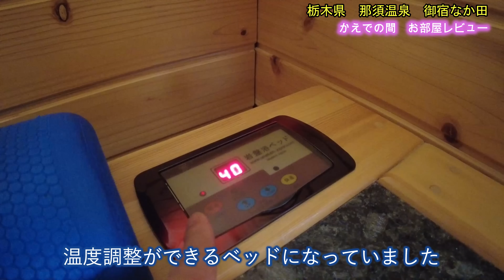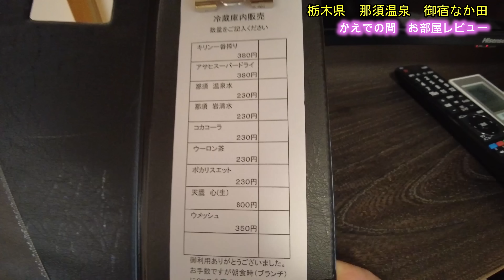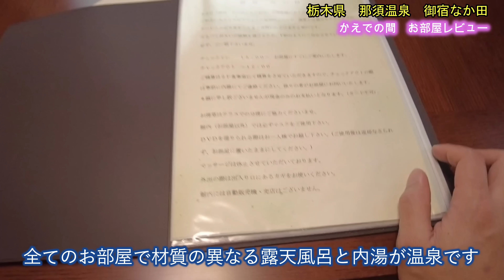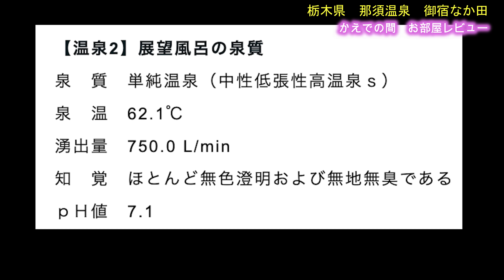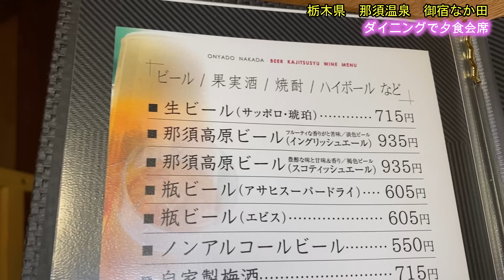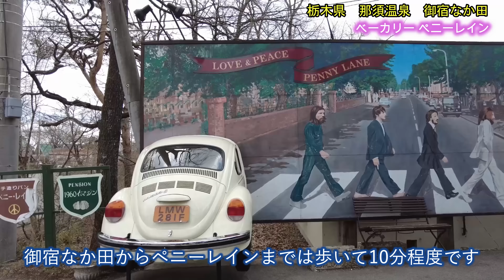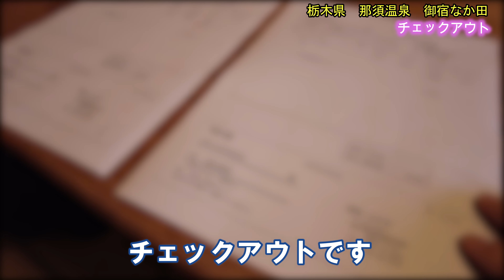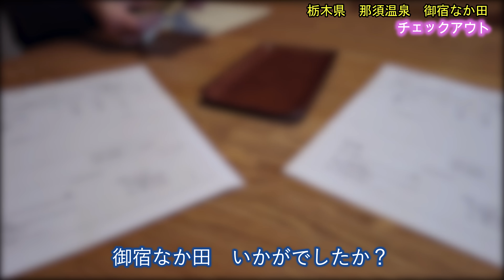驚きの究極プライベート宿で2種類の源泉を楽しめる！【栃木県 那須温泉♨️御宿なか田】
視聴者様に教えていただいた、たった4部屋の極上宿！

　御宿なか田は全4室のお宿で、すべてのお部屋で硫黄泉の露天風呂と単純泉の内風呂付きという贅沢宿です。さらに驚くことに、岩盤浴ができるお部屋も用意されていました！メゾネットタイプのお部屋で、下の階は宿側も出入りしない完全なプライベート宿となっています。

※同じ栃木県の以下のお宿もオススメです
【栃木県　那須大丸温泉♨️別邸回】全9室露天風呂付！極上プライベート宿を楽しむ！
【栃木県　那須塩原温泉♨️松楓楼　松屋】川沿いの絶景宿の露天風呂付客室「水きよく」

※動画内で宿名をなか田（た）と言っている部分がありますが、正確にはなか田（だ）です。

【目次】
00:00　本編予告
00:15　イントロダクション
01:20　那須温泉　御宿なか田　概要
02:37　かえでの間　お部屋レビュー
15:00　客室露天風呂（硫黄泉）入浴中
16:49　客室内風呂（単純泉）入浴中
18:16　お部屋で夕食会席
23:05　就寝中
23:28　朝の景色
24:14　朝風呂入浴中（妻）
24:26　お部屋で朝食膳
26:34　岩盤浴でストレッチ（妻）
26:46　朝風呂入浴中
27:20　ベーカリーペニーレイン
28:52　チェックアウト
29:13　エンディング

※今回のプランは1泊2日、2食付き
宿泊費は1泊2日、2食付き、家族3人（大人2人、子供1人）で74,660円（大人28,600円、子供 17,160円でした（休前日））でした 。

※那須温泉　御宿なか田

※動画の内容はブログでも解説していますので、見やすい方で御覧ください

【温泉ホテル旅を楽しむ】チャンネルについて

皆さんこんにちは！たびくると申します。
私は40台男性、東北地方在住で温泉大好き！
妻と娘と一緒に主に東北地方の温泉巡りをしています^^

日本には素晴らしい温泉文化がありますね。特に私が素晴らしいと思うのは、温泉の湯浴み（ゆあみ）、朝夕の食事や館内のイベントなど宿泊自体を楽しめる日本独自の温泉旅館の楽しみ方です。

「東北の温泉を応援しよう」をコンセプトに、私が実際に宿泊した、東北地方の温泉旅館やホテルを、ブログや公式ページでは伝わりにくい、動画ならではの臨場感ある詳細を解説しています。特に温泉については泉質の詳細、実際に入った感触、湯温、お湯の色、においなどが伝わるように作成しています。
皆さんの温泉やホテル選びの参考になれば大変幸いです。

※旅館・ホテル関係の方へ：宿泊動画（多言語字幕）作成します。作成依頼はこちらまで。